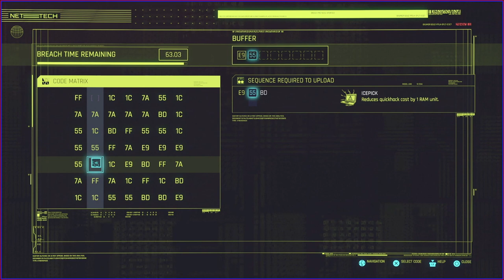Rain On Their Parade - Play It Safe - Cyberpunk 2077 - Part 83